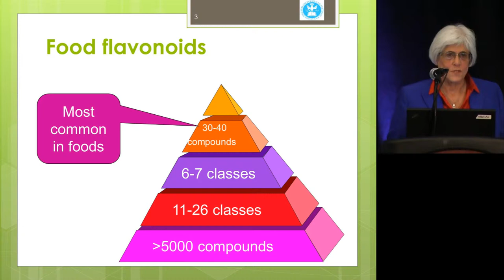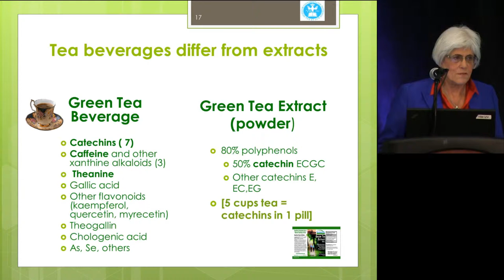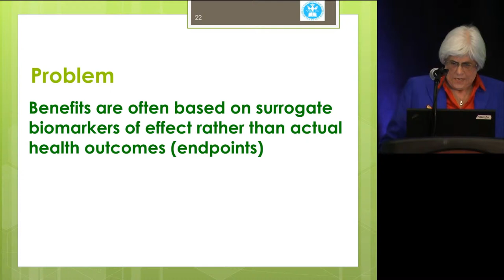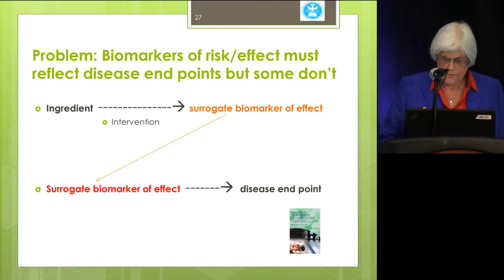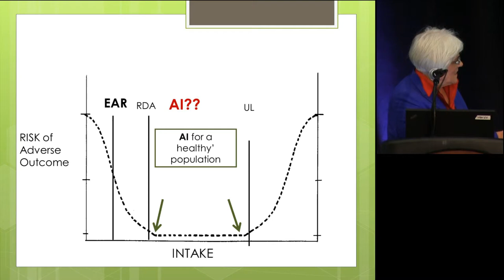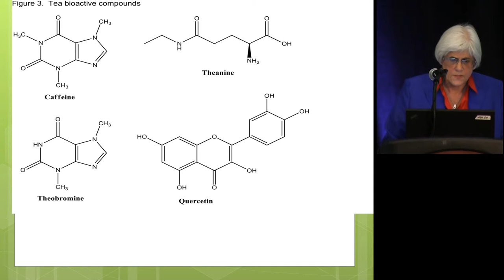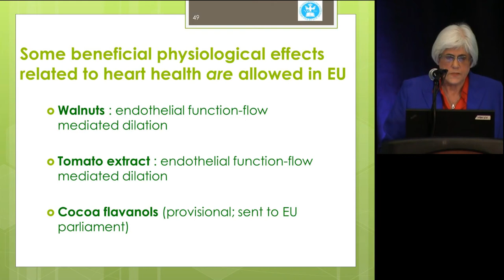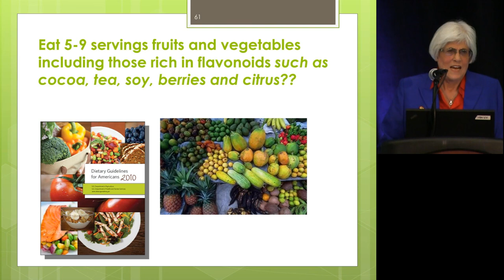ILSI NA -- Experimental Biology 2013 (Speaker: Johanna Dwyer)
Are dietary bioactive components read for review for recommended intakes?
Flavonoids as a case study

Johanna Dwyer, Tufts University Medical School